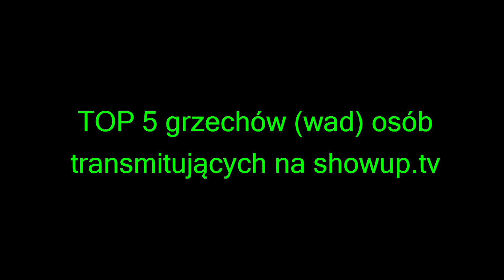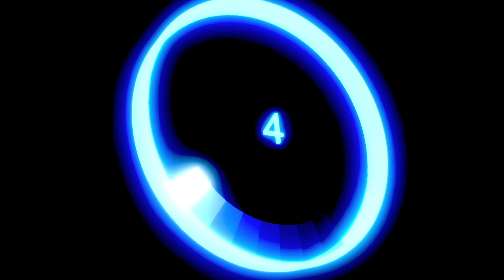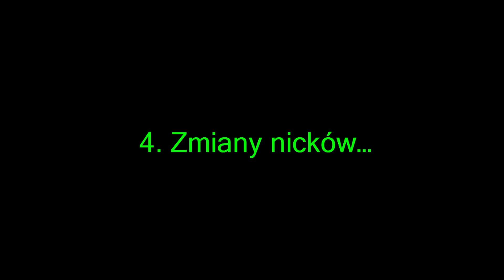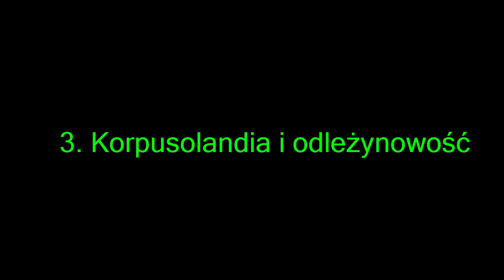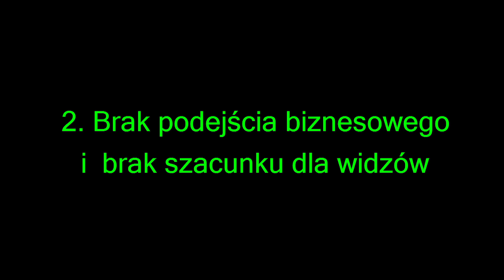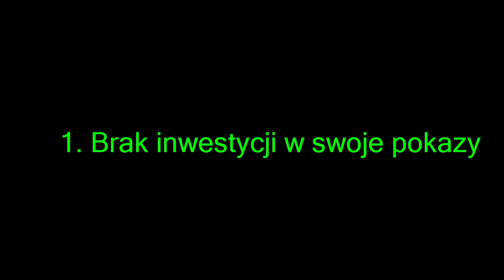TOP 5 grzechów osób nadających na showup.tv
Kilka przydatnych linków poniżej!